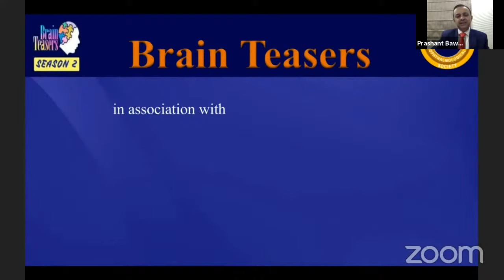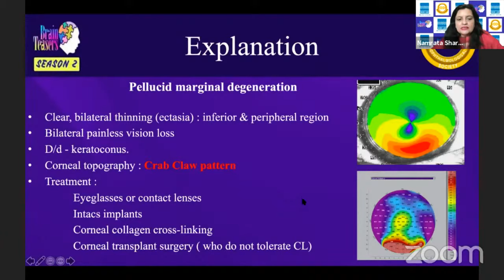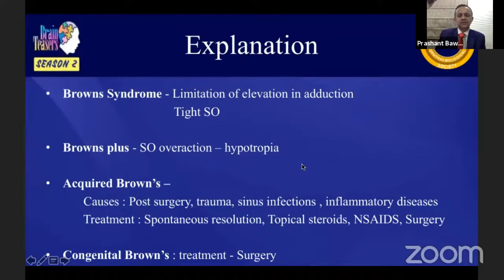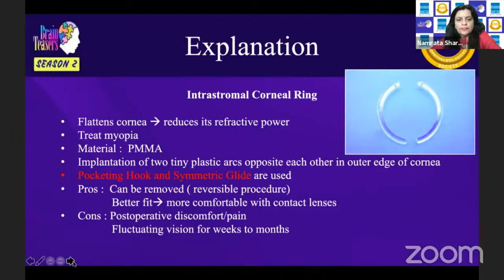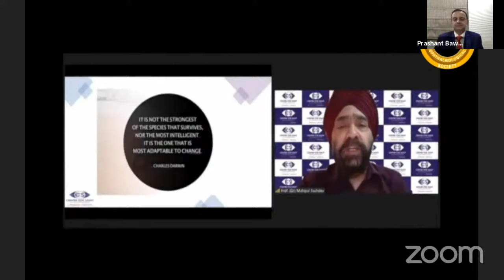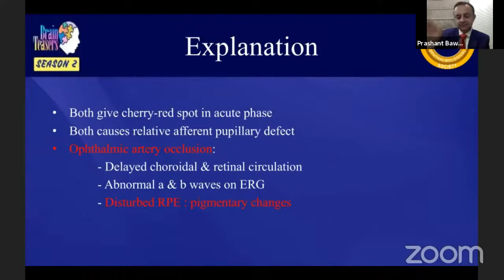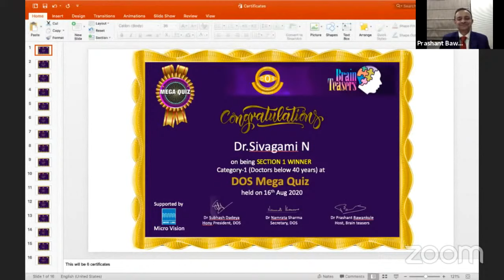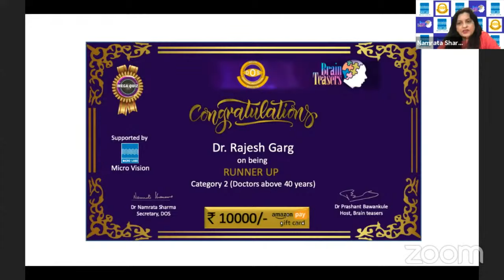Mega Quiz! Brain Teasers & DOS with Micro Vision